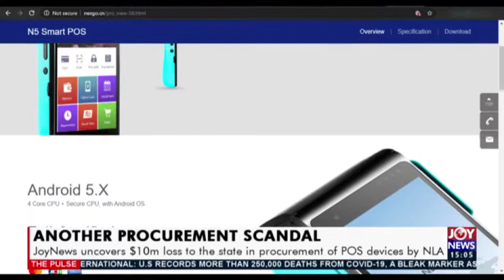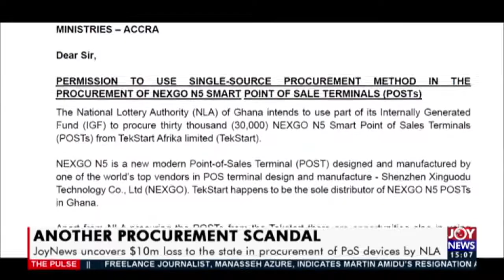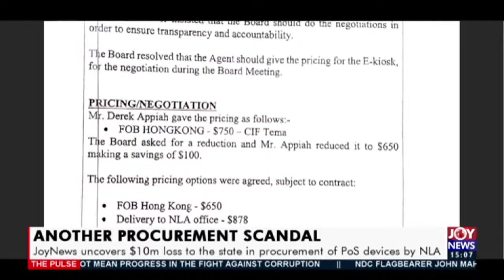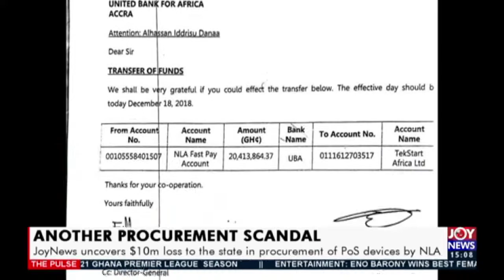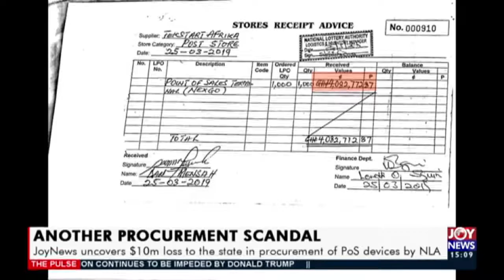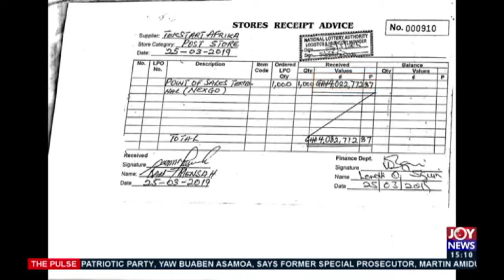JoyNews uncovers $10m loss to the state in procurement of PoS devices by NLA (19-11-20)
Another Procurement Scandal: JoyNews uncovers $10m loss to the state in procurement of PoS devices by NLA - The Pulse on JoyNews (19-11-20)